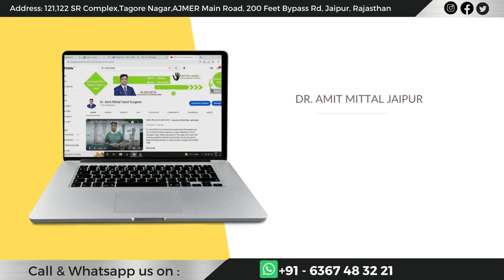हाथ की ऐसी नस का कटना जिसमे कलाई का मूवमेंट हो जाता हैं बंद | Wrist drop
In this video topic we will discuss about

The radial nerve helps you move your elbow, wrist, hand and fingers. It runs down the back of the arm from the armpit to the hand. The radial nerve is part of the peripheral nervous system. The peripheral nervous system sends signals from your brain to your arms and fingers, lower limbs, skin and internal organs.

What are the symptoms of radial nerve damage?

Weakness, loss of coordination of the fingers. Problem straightening the arm at the elbow. Problem bending the hand back at the wrist, or holding the hand. Pain, numbness, decreased sensation, tingling, or burning sensation in the areas controlled by the nerve

Can radial nerve damage heal?
Many radial nerve injuries heal on their own. Others require surgical treatment. Surgery type will depend on the injury. At the Peripheral Nerve Center, we have expertise in all types of peripheral nerve surgery.

How long does radial nerve pain last?
It is important to note that more than 90% of radial nerve palsies will resolve in 3 to 4 months with observation alone.

MBBS, DNB (Orthopedics), FNB (Hand and Microsurgery)

Address:
121, 122 SR Complex, Tagore Nagar,
Ajmer Main Road, 200 Feet Bypass,
Jaipur, Rajasthan